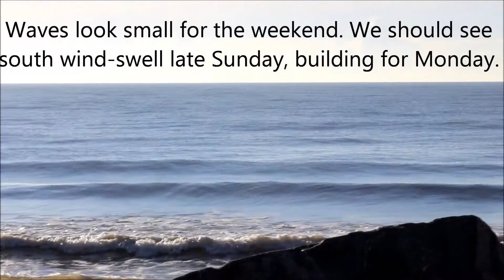My Movie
Fri. Oct. 4 at The Washout. Morning rept.